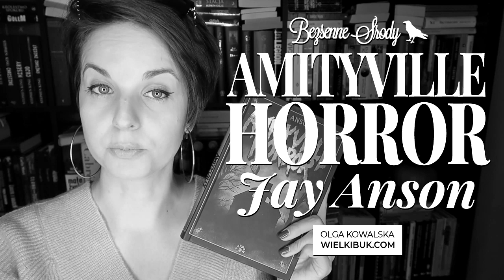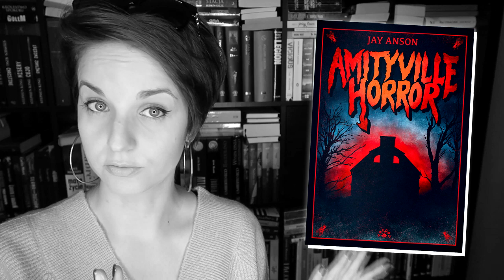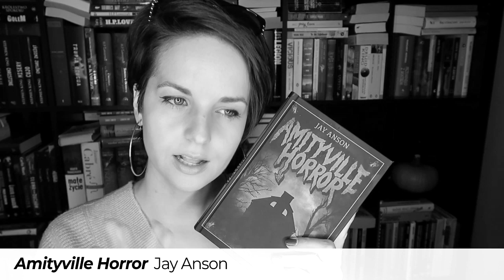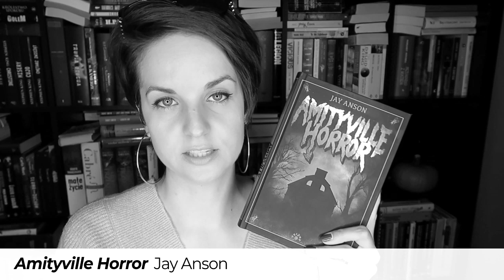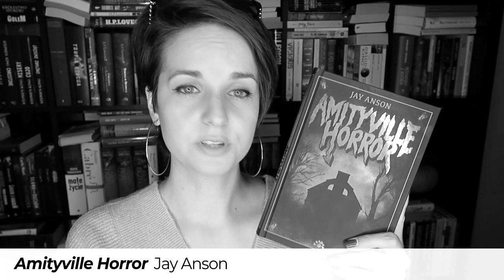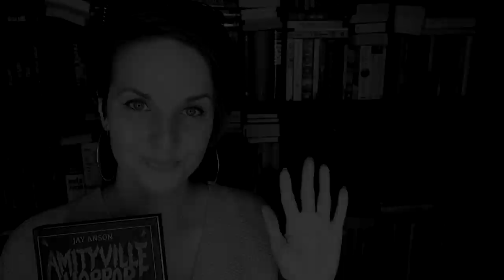"Amityville Horror"Jay Anson | KONKURS PATRONACKI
Opowieść o nawiedzonej posiadłości, która przeszła już do historii światowej grozy – „Amityville Horror” Jaya Ansona. Strasznego oglądania! ☺️

📜 REGULAMIN KONKURSU:
- Organizator: Olga Kowalska i Wydawnictwo Vesper.
- Konkurs trwa: Od 2 października 2019 do 15 listopada 2019 do godz. 23:59.
- Zwycięzcy: Zwycięzca zostanie wybrany po 15 listopada 2019.